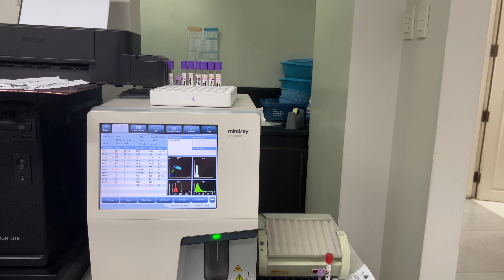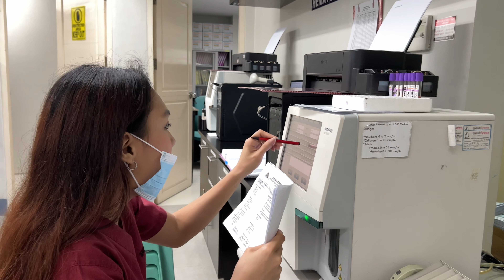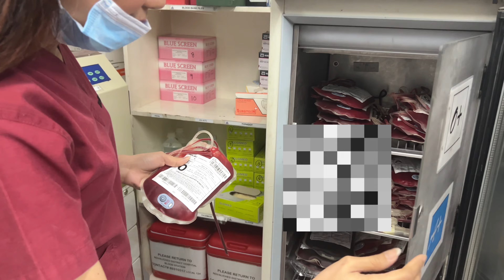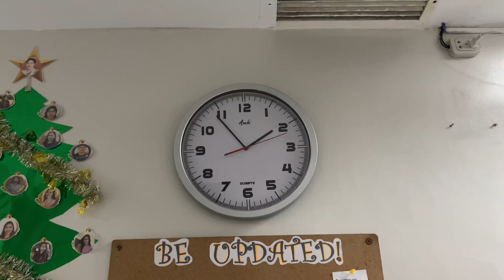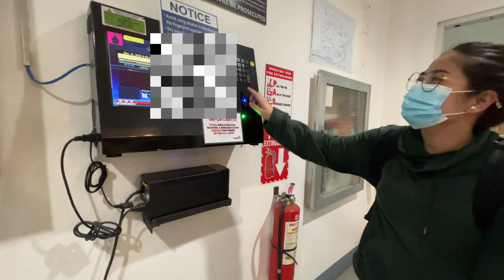A DAY IN THE LIFE OF A MEDTECH 💉🩸🔬 (night shift edition 🏥🌙)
Just a sneak peek on how my night shift goes… 😅 special thanks to my co-medtechs who are in this video! Thank you for being so game and for pushing me to do this content 💖